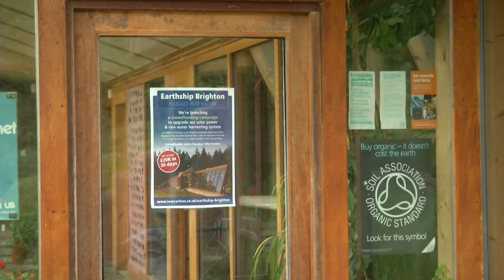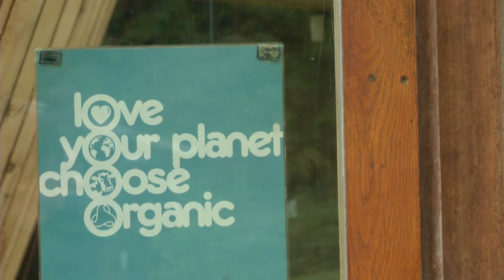Earthship Brighton launches £20,000 crowdfunding scheme to renew eco friendly technology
It is one of the city's most unusual building's - being a vision of what architecture will look like in the future.

And to take it to the next stage,  Earthship Brighton is looking for the help from the here and now.

Here's Latest TV's Ceirney Eddie.